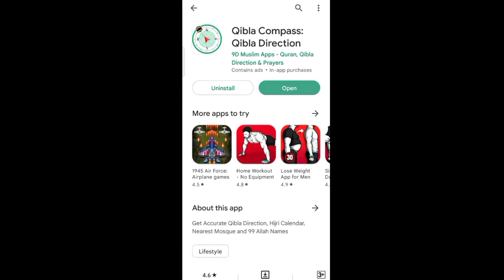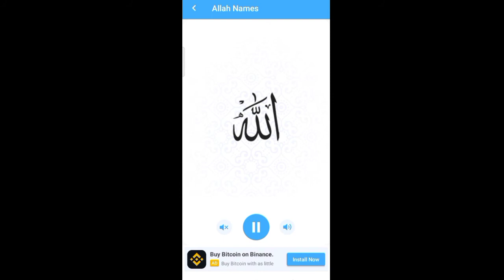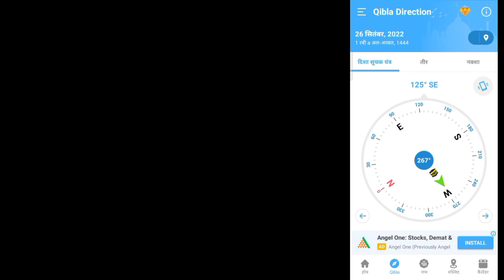Ka'aba/Qibla dikhane wala No. 1 Application | Download kahan se karen aur kaise chalaye | video men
Qibla direction
kasba direction
qibla finder
kaaba finder
qibla app
qibla app kaise use kare
qibla app not working
qibla application
qibla finder app
qibla app for apple watch
qibla apple watch
qibla finder
qibla finder app
qibla finder ringtone
qibla finder google
qibla finder not working
qibla finder compass
qibla finder muslim pr
qibla finder online
duff qibla finder
qibla direction app
best qibla app
best qibla finder
best qibla finder application
qibla maloom karne wala app
kaaba direction
kaaba direction from here
kaaba direction in pakistan
kaaba direction from karachi
kaaba direction from india
qibla direction kaise pata karen
qibla compass for namaz
qibla compass
qibla locater